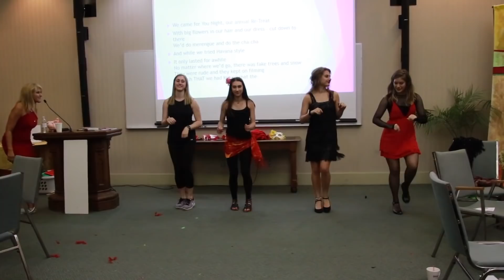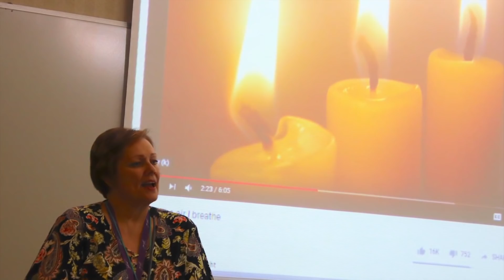2019 You Night Retreat 6/13-15/2019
Had such a fun time at the 2019 You Night Retreat. Life is Good with my YN Sisters!